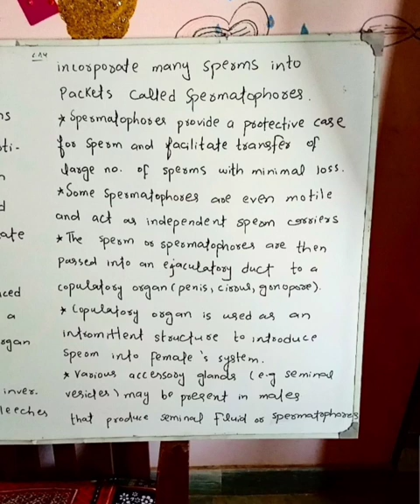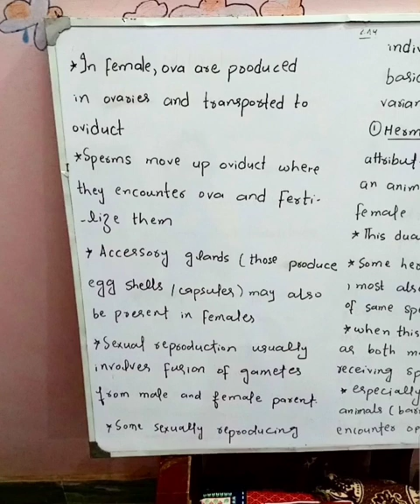Sexual reproduction in invertebrates|External fertilization &Internal | advantages & disadvantages